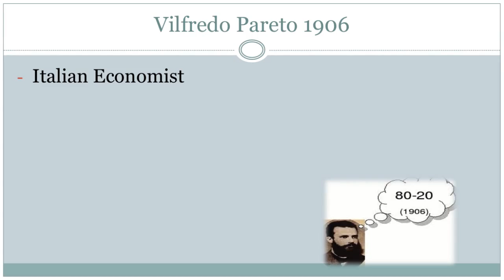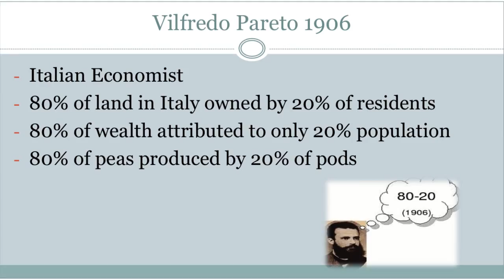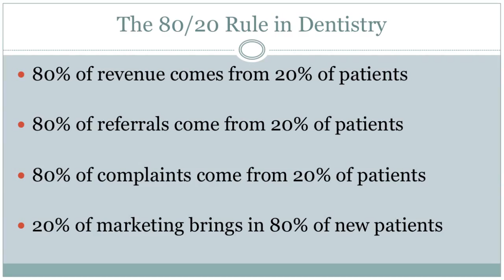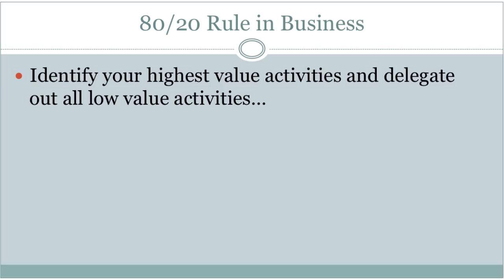Dr Mark Costes - The 80/20 Rule in Dentistry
The 80/20 Rule is a fascinating "theory" which applies to so many of our lives, yet no one can explain why it continues to occur. Dr Mark Costes explains that 80% of revenue, referrals and complaints come from 20% of our patients, and that 20% of marketing brings in 80% of new patients.

Now you can find out more in depth strategies and facts about this principle from our main speaker Dr Mark Costes at Marketing Dentistry 2014 lecture series!